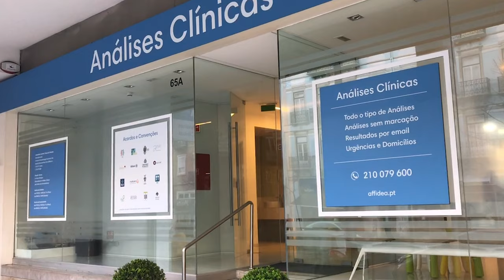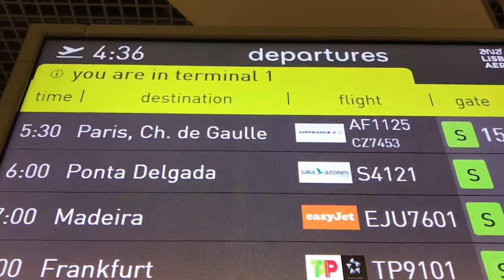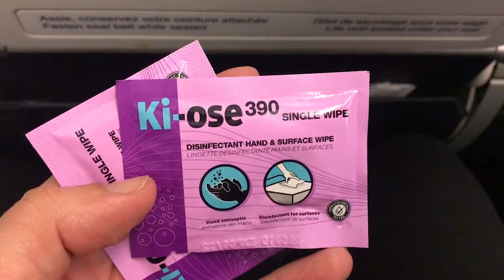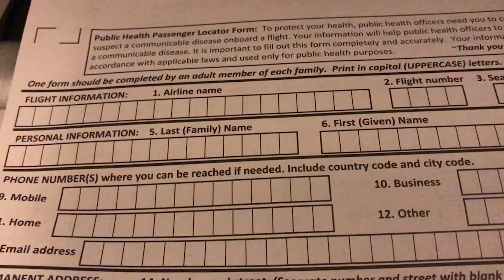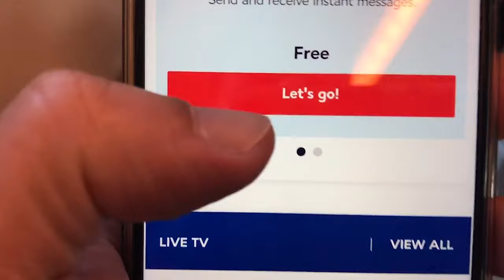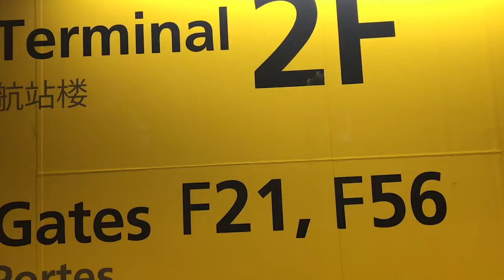[Trip Report] AIR FRANCE | LISBON (LIS) ✈ PARIS (CDG) AIRBUS A319 | (ECONOMY) Flying in the Pandemic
Hi everyone, welcome to Travelzilla, this is the TRIP REPORT of my AIR FRANCE FLIGHT (economy) from Lisbon Portugal to Paris france on a BOEING 319-100!
Here I share with you my experience flying economy  at  AIR FRANCE, all the way from checking in my lpieces of luggage to boarding the airbus 319-100 aircraft, show you the airline service, the view from the plane, the flight takeoff and landing in Paris, the Airbus 319 airraft, the airplane seat, the restroom, the served food, the airline services offered and the overall eperience of flying air france from Lisbon Portugal to Paris France. Aside from that I show you what it is like flying in the pandemic. The covid-19 protocol, the forms you must fill out before antering France and show you the CDG (Charles de Gaulle) international airport in Paris France.

I hope you like this trip report flying an Airbus 319 via Air France!